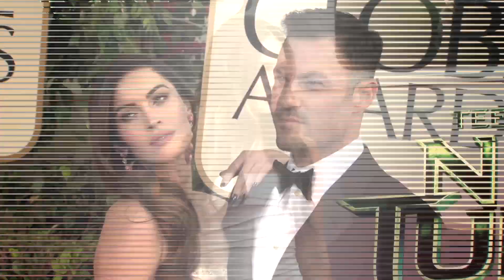Megan Fox Welcomes Third Son with Brian Austin Green | Splash News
Megan Fox and Brian Austin Green welcome their third son together, Journey River Green.